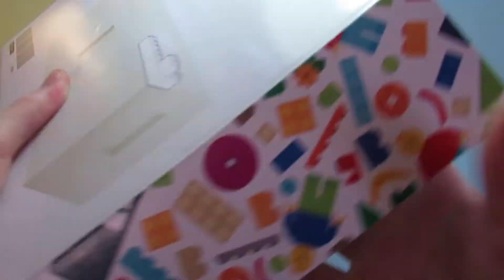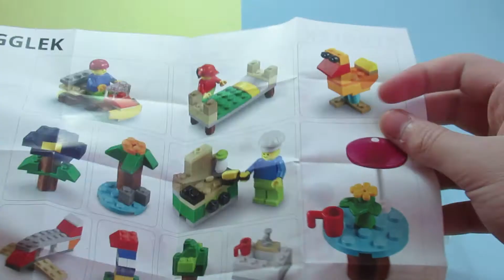LEGO® IKEA BYGGLEK SETS + 40357